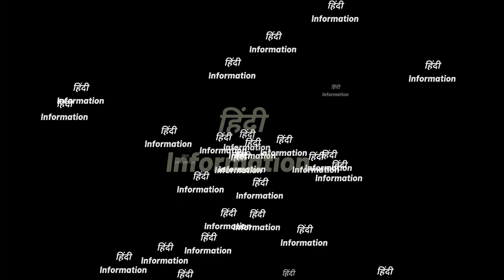INDIA bharat ,india ,Hindi,information ,video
हमने इस वीडियो में भारत के बारे में जानकारी बताई है।
धन्यवाद।